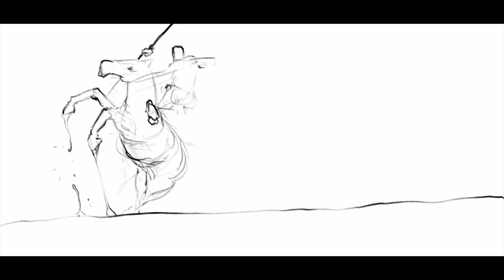30 min Speedpainting - Timelapse - Sticky Trap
Digital painting done in 30 minutes.
Created with Procreate and the iPad Pro.